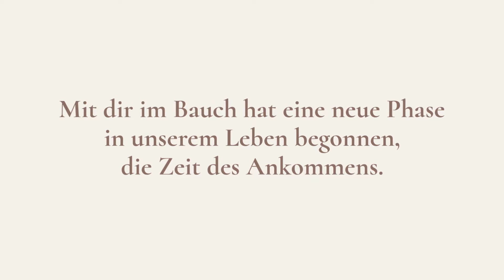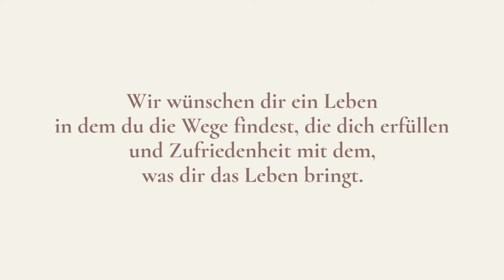Babyfotos zu Hause - eine Familienreportage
Mit der Geburt eines Kindes ändert sich die gesamte Dynamik innerhalb einer Familie. In den letzten Tagen der Schwangerschaft und ersten Wochen nach der Geburt durchleben die Eltern so starke Gefühle. Erstmal kennenlernen. Alles muss sich neu finden. Eine große Verbindung entsteht.
Genau diese Verbindung in der Familie möchte ich mit meinen Fotos zeigen. Es entstehen authentische ungestellte Babyfotos bei der Familie zu Hause. In den eigenen vier Wänden, dort wo Vertrautheit und Geborgenheit herrscht. Dort, wo die Liebe wächst.